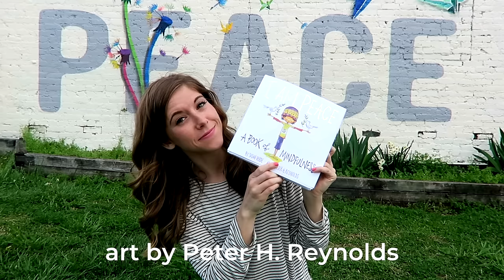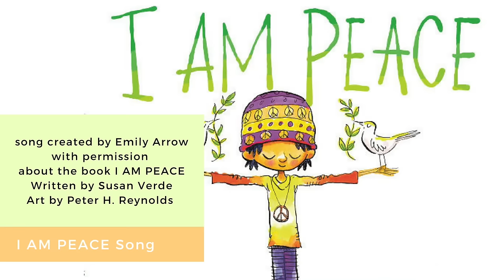I AM PEACE Song - Emily Arrow (book by Susan Verde, art by Peter H. Reynolds)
for more music & to join the Bow & Arrow Book Club!

I AM PEACE Song created with permissions about the book I AM PEACE (Abrams) written by Susan Verde, illustrated by Peter H. Reynolds.